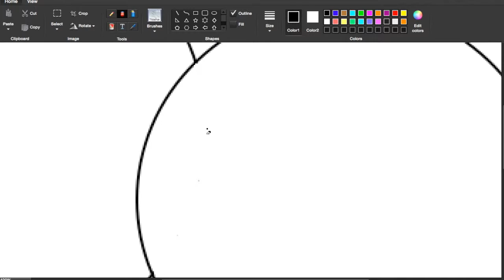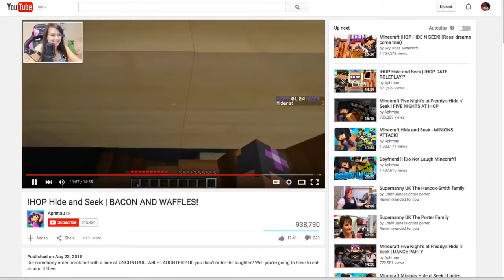My Hopes (Read Desc)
My lack of youtube is about school and my other youtube channel. My other youtube channel is , Lil Mini Skittles so check it out! And i wasnt active bc of homework , violin at school , chorus , and more!! srry but once a weekday I'll post a video and on the week ends I'll post 2 videos , ok? Good. So , bye! ;)